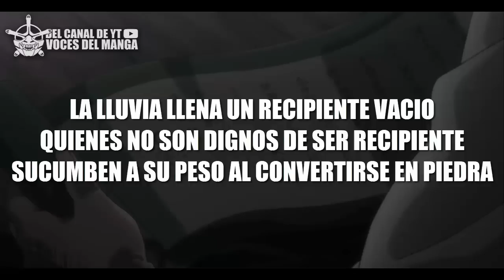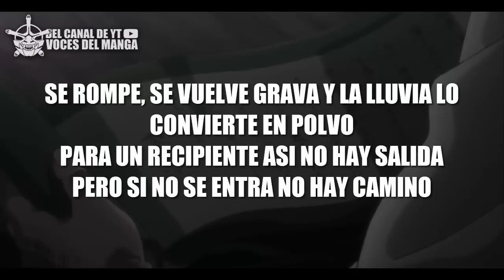¿EL ORIGEN del REY DE LAS ALMAS? ¿SU NOMBRE? | ANALISIS Y EPLICACION BLEACH TYBW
EL MAYOR MISTERIO DE BLECH! Lo analizaremos hoy a fondo. ESPERAMOS QUE LO DISFRUTEN! .
ESTA ES LA CUENTA DE DONACIONES...